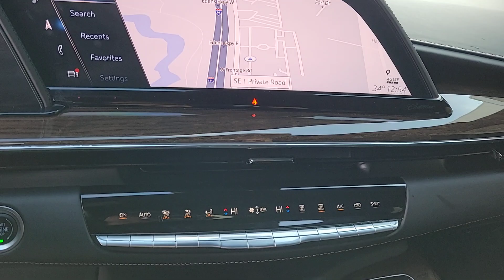2021 Cadillac Escalade Chicago, Evanston, Highland Park, Deerfield, Northbrook IL 50887A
Dark Moon Blue Metallic Used 2021 Cadillac Escalade Sport Platinum available in Northfield, IL at Fields BMW Northfield. Servicing the Chicago, Evanston, Highland Park, Deerfield, Northbrook, IL area.

Original MSRP: $0* ONLY 28444 Miles! Sport Platinum trim. Third Row Seat DVD Entertainment System Heated Leather Seats Navigation Moonroof 4x4 Captains Chairs Trailer Hitch NIGHT VISION SUPER CRUISE LPO 22 (55.9 CM) 12-SPOKE GLOSS BLA. TRANSMISSION 10-SPEED AUTOMATIC ENGINE 6.2L V8 WITH DYNAMIC FUEL MAN. OLED INFOTAINMENT EXPERIENCE WITH NAV.KEY FEATURES INCLUDELeather Seats Third Row Seat DVD Sunroof Panoramic Roof. Cadillac Sport Platinum with Dark Moon Blue Metallic exterior and Jet Black interior features a 8 Cylinder Engine with 420 HP at 5600 RPM*.OPTION PACKAGESSUPER CRUISE a hands-free driver assistance feature for use on compatible highways 22 (55.9 CM) 12-SPOKE GLOSS BLACK ALLOY WHEELS Includes factory-installed wheel locks and not (SFE) Wheel locks LPO. OLED INFOTAINMENT EXPERIENCE WITH NAVIGATION AM/FM/SiriusXM with 360L with 16.9 diagonal color information display (displays and controls navigation music and all features and functions of the vehicle) personalized profiles for each driver s settings Natural Voice Recognition Phone Integration for Wireless Apple CarPlay/Wireless Android Auto capability for compatible phone Near Field Communication (NFC) mobile device pairing Connected Apps and Teen Driver (STD) 6.2L V8 WITH DYNAMIC FUEL MANAGEMENT Direct Injection and Variable Valve Timing includes aluminum block construction (420 hp [313.2 kW] @ 5600 rpm 460 lb-ft of torque [623.7 Nm] @ 4100 rpm) (STD) TRANSMISSION 10-SPEED AUTOMATIC electronically controlled with overdrive tow/haul mode and tap up/tap down shifting (Most vehicles built on or after 6-7-2021 with a V8 engine will have (NSS) Not Equipped with Automatic Stop/Start which removes Automatic Stop/Start Engine control stop/start disable button and its content.) (STD).OUR OFFERINGSWelcome to Fields BMW Northfield a proud member of Fields Auto Group which has been selling luxury automobiles since 1971Pricing analysis performed on 1/16/2024. Horsepower calculations based on trim engine configuration. Please confirm the accuracy of the included equipment by calling us prior to purchase.
NOT EQUIPPED WITH STEERING COLUMN LOCK  see dealer for details (Most vehicles built on or after 7-5-2021 will have (R7N) Not Equipped with Steering Column Lock  which deletes (N06) Steering Column Lock.),LICENSE PLATE BRACKET  FRONT,OLED INFOTAINMENT EXPERIENCE WITH NAVIGATION  AM/FM/SiriusXM with 360L with 16.9 diagonal color information display (displays and controls navigation  music and all features and functions of the vehicle)  personalized profiles for each drivers settings  Natural Voice Recognition  Phone Integration for Wireless Apple CarPlay/Wireless Android Auto capability for compatible phone  Near Field Communication (NFC) mobile device pairing  Connected Apps and Teen Driver (STD),REAR AXLE  3.23 RATIO,TRANSMISSION  10-SPEED AUTOMATIC  electronically controlled with overdrive  tow/haul mode and tap up/tap down shifting (Most vehicles built on or after 6-7-2021 with a V8 engine will have (NSS) Not Equipped with Automatic Stop/Start  which removes Automatic Stop/Start  Engine control stop/start disable button and its content.) (STD),GVWR  7600 LBS. (3447 KG)  (STD),DARK MOON BLUE METALLIC,NIGHT VISION,SUPER CRUISE  a hands-free driver assistance feature for use on compatible highways,SPORT PLATINUM PREFERRED EQUIPMENT GROUP  includes standard equipment,LPO  PUDDLE LAMPS  CADILLAC CREST,LPO  ILLUMINATED CARGO SILL PLATE,SEATS  SECOND ROW BUCKET  POWER RELEASE  (STD),SEATS  FRONT BUCKET  (Includes Semi-Aniline leather  18-way driver and front passenger adjustments with massage.) (STD),NOT EQUIPPED WITH AUTOMATIC STOP/START  see dealer for details (Most vehicles built on or after 6-7-2021 with a V8 engine will have (NSS) Not Equipped with Automatic Stop/Start  which removes Automatic Stop/Start  Engine control stop/start disable button and its content.),WHEELS  22 (55.9 CM) STEEL INTERIM,ENGINE  6.2L V8 WITH DYNAMIC FUEL MANAGEMENT  Direct Injection and Variable Valve Timing  includes aluminum block construction (420 hp [313.2 kW] @ 5600 rpm  460 lb-ft of torque [623.7 Nm] @ 4100 rpm) (STD),JET BLACK  FULL LEATHER SEATS WITH SEMI-ANILINE LEATHER SEATING SURFACES WITH MONDRIAN QUILTING  (With Natural Figured Ash wood trim.